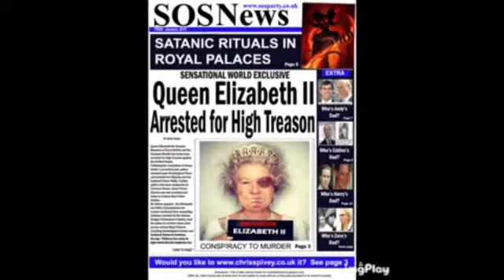A collection of iPad pictures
A mix...